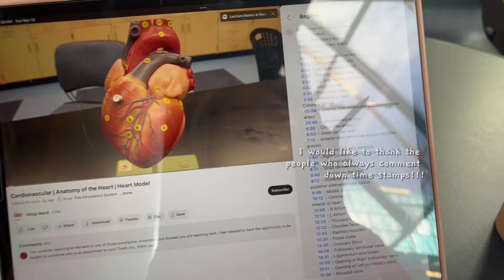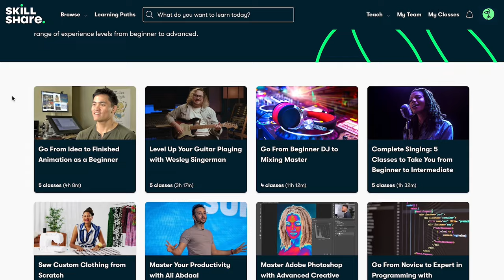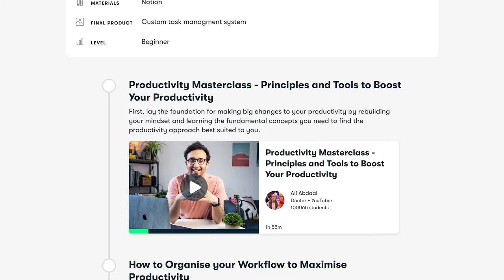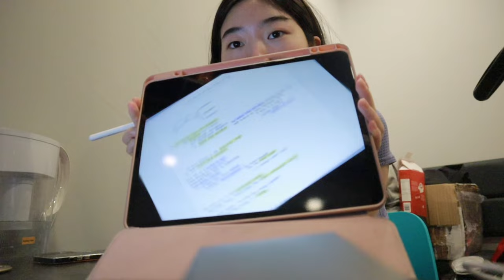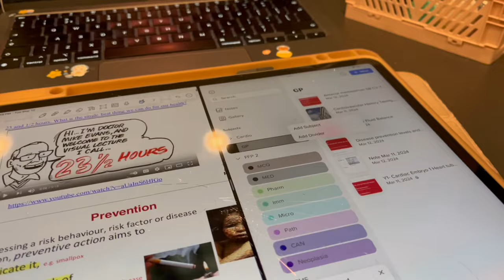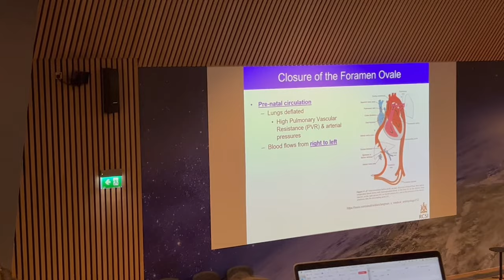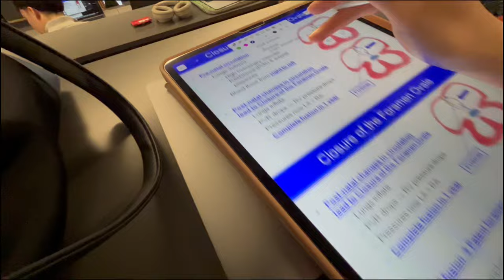STUDY VLOG | trying to be more PRODUCTIVE, medical student life, digital note-taking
0:00 New module - at school
2:33 Study Room
4:11 How to start a new semester
7:15 More embryology

Q&A
Canon M50, GoPro hero 10, Samsung S22, iPhone 13

Music by Naomi - It's 2AM and I'm thinking about You - day dreamer